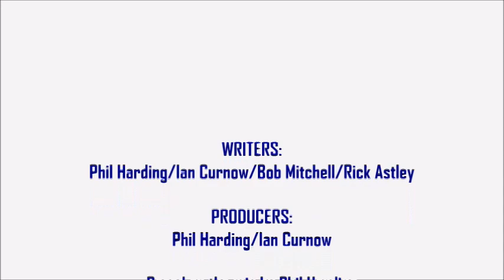Rick Astley - Til The Day That I Die (Line Of Thinking Edit)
Recorded in late 1986 (ahead of Rick's international chart success the following year), "Til The Day That I Die" is a great Harding Curnow production which didn't see the light of day until the 2011 release of Phil Harding's compilation album, "Club Mixes Of The 80s." Here's my extended "Line Of Thinking" edit, based on Phil's original album mix...